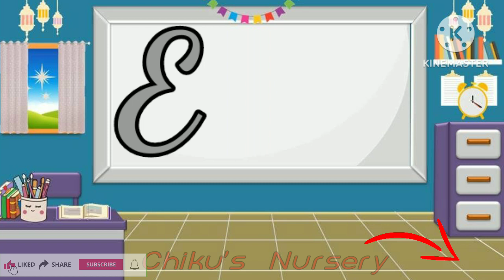A For Apple, B For Ball, C For Cat/alphabet for kids/ abcd song/nursery rhymes /abcd/abc alphabets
english alphabet
abcd cartoon
a for apple bi for boy
alphabet songs
a for apple a for ant
nursery rhymes
abcd rhymes
abcd alphabet
abcd
abcd varnamala
abcd varnamala
english varnamala
english alphabet
kids alphabet
alphabet for kids
abcd song
english varnamala